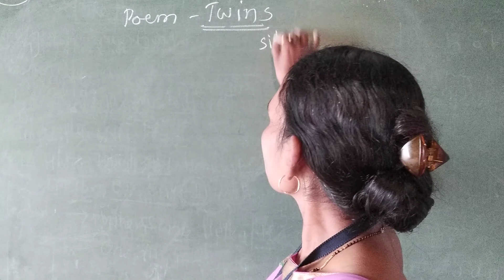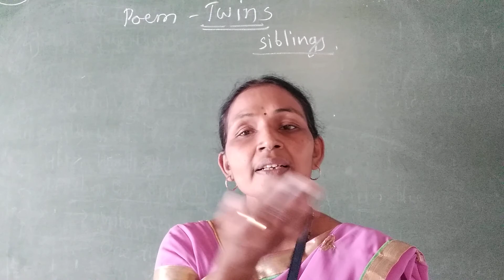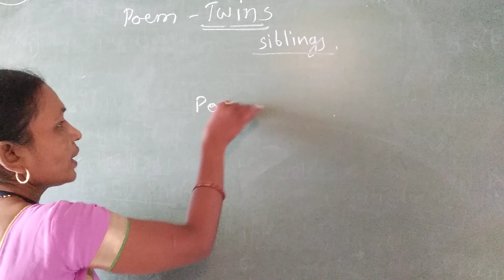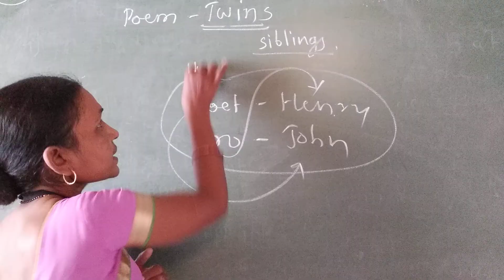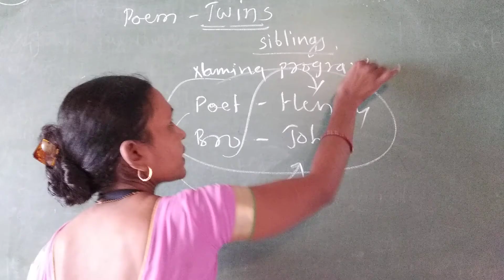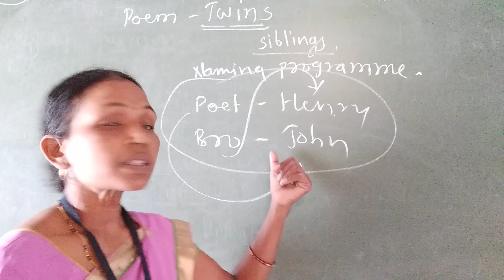class tenth sub English topic poem twins